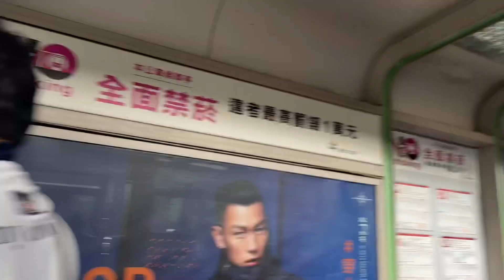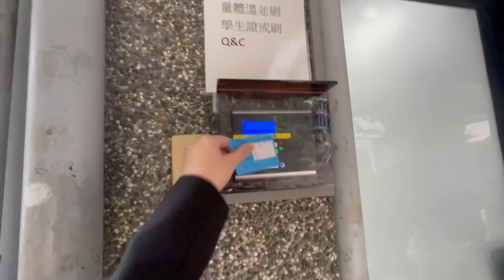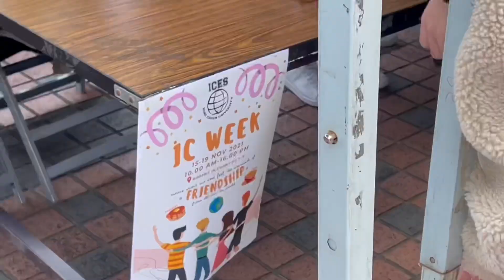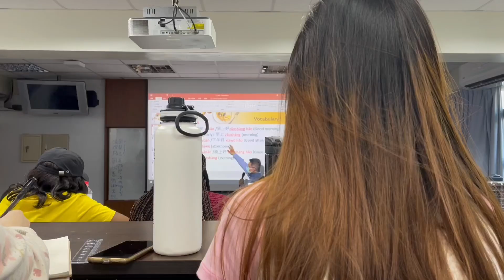First day of uni vlog in Taipei 🇹🇭🇹🇼 ไปมหาลัยวันแรก Mingchuan University IBT English sub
ไม่เรียนออนไลน์แล้วครัช สนุกมากไปมหาลัยวันแรก เพื่อนต่างชาติน่ารักทุกคน ครูสอนดีฝุดๆ อาหารอร่อย
ไม่บินตามมาหมิงฉวนไม่ได้แล้วป่ะ5555555 กิจกรรมเยอะด้วย หลายclubมาก

เราเรียน ค้าระหว่างประเทศ ภาคอินเตอร์
มีbasicจีนนิดๆชิวกว่าป.3 ไม่ต้องกังวลเลยว่าจะเลยว่าจะเรียนจีนไม่ไหว

My first day of university in Taiwan 銘傳大學
Mingchuan University international business and trade program (English program)